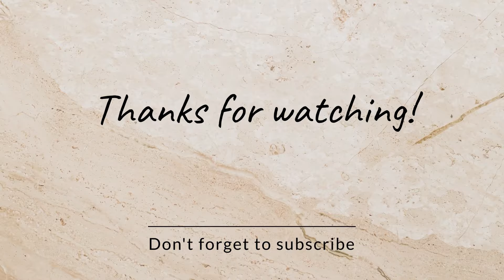We heard singing at two in the morning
See you by @iksonmusic485

Lazy weekend by@A1 music

Travel on the road by @A1 music

Sunshine state by @A1 music